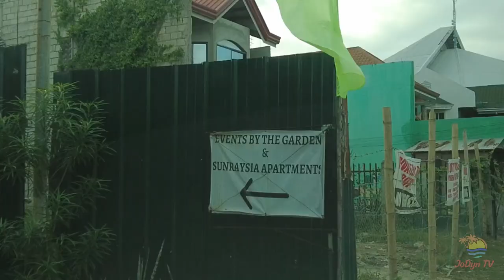Afternoon Drive Chaos: Traffic Stuck Near Bridge Accident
Join us on a dramatic journey as we take you along for a drive from Mandaue City to Lapu-Lapu City, crossing the iconic Marcelo Fernan Bridge in this second episode of our "Drive" series.

Feel the road’s challenges as we unexpectedly face a traffic jam near the bridge due to an accident. Get ready for an unforgettable afternoon drive and immerse yourself in the tense atmosphere of this bustling route.

With the help of Google Maps, I'll provide real-time captions of the street names as we pass through them, making this video both informative and visually stimulating.

Chapters:
[0:00] - Intro
[0:17] - Maguikay Flyover, Mandaue
[1:19] - P. Ouano Rd., Mandaue
[1:54] - S.B. Cabahug St., Mandaue
[2:58] - U.N. Avenue, Mandaue
[5:03] - Accident near the bridge!
[6:36] - Marcelo Fernan Bridge
[8:02] - M.L. Quezon National Highway, Lapu-Lapu
[8:52] - Lapu-Lapu City Hall
[10:00] - New Sangi Rd/Pusok Rd., Lapu-Lapu
[10:48] - Mustang Rd., Lapu-Lapu
[11:13] - Events By The Garden | Outro

Marcelo Fernan Bridge

Marcelo Fernan Bridge, also known as Second Cebu–Mactan Bridge and the Second Bridge locally, is an extradosed cable-stayed bridge located in Metro Cebu in the Philippines. It crosses Mactan Channel connecting Mandaue in mainland Cebu to Lapu-Lapu City in Mactan Island. It is currently the second-longest cable-stayed bridge in the Philippines after Cebu–Cordova Link Expressway (CCLEX). It was named after Senator Marcelo Fernan, a political figure from Cebu City.

Characteristics

Design: Cable-stayed bridge
Total length: 1,230.2 m (4,036 ft)
Longest span: 185 m (607 ft)

History

Construction start: 1996
Construction end: 1999
Opened August 3, 1999

Today's Driving Route:

From: Maguikay Flyover, Mandaue City

Destination: Events By The Garden, Mustang Rd, Pusok, Lapu-Lapu City

Driving route directions:
1. Slight left onto Maguikay Flyover.
2. Continue onto M. C. Briones St/Central Nautical Hwy.
3. Turn right after AUB (on the right) toward P. Ouano Rd.
4. Turn left onto S.B. Cabahug St.
5. Continue onto Pacific Mall Mandaue.
6. Turn right onto U.N. Ave.
7. Continue onto Marcelo Fernan Bridge.
8. Turn right, take the ramp towards Lapu-Lapu Public Market.
9. Merge onto M.L. Quezon National Highway.
10. Turn left onto Lapu-Lapu City Hall Rd.
11. Turn right onto New Sangi Rd.
12. Turn left onto New Sangi Rd/Pusok Rd.
13. Turn left onto Mustang Rd.
14. Finally, turn left towards Events By The Garden.

Events By The Garden

Intro
Events Place and Residences, a serene sanctuary right at the heart of Mactan Island 5 mins. from the airport.

Venue for Wedding / Debut / Reunions / Team Buliding etc.
Full Wedding Planning Packages
Food Catering
Accommodations

Address: Mustang Rd, Pusok, Lapu-Lapu City, Philippines

FB Rating: 4.4 (42 Reviews)

Thumbnail photo and Marcelo Fernan Bridge article: From Wikipedia, the free encyclopedia.

Route Map and route directions from Google Maps.

Thank you for joining us on this afternoon's drive! I hope you enjoyed the journey!